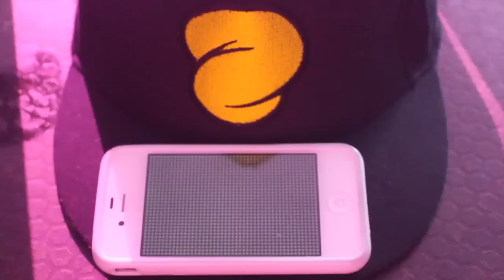Circus Takeover // Phlex Media // ArtCube Belgium // Suburb Soundz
Circus Takeover Feb 2012 @ Artcube, Gent, Belgium.

Organisers // Suburb Soundz
Video by // Phlex Media